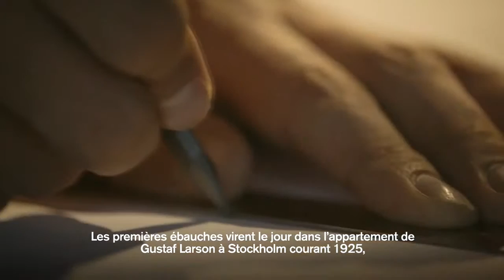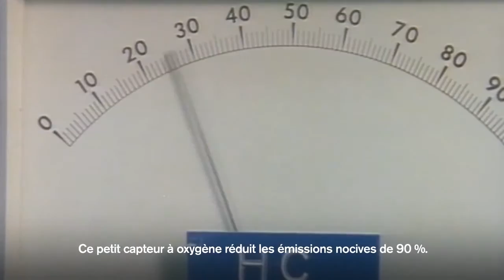Histoire du Conducteur - Volvo Laval